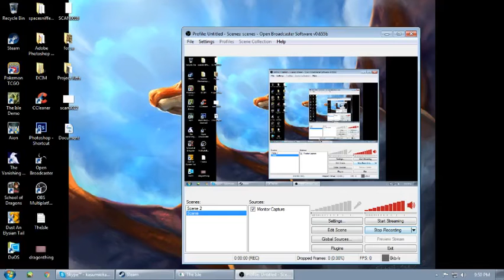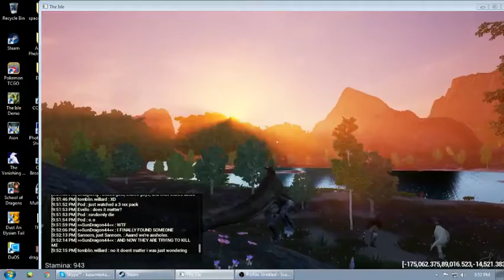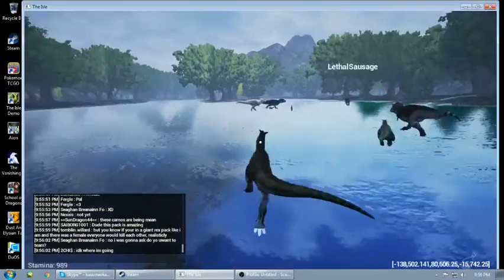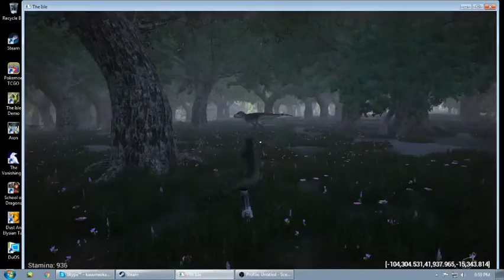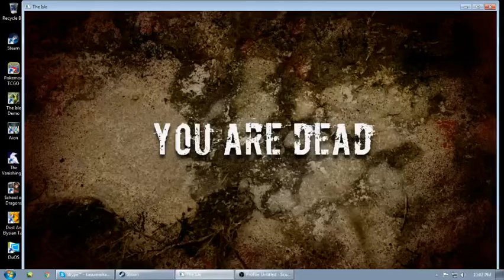Dino Pack - The Isle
Just having some fun in The Isle. A bunch of players made a big, roary, stompy pack of carnivores. It was great!